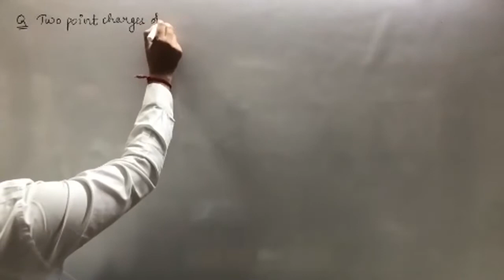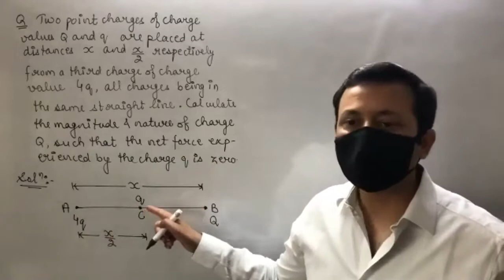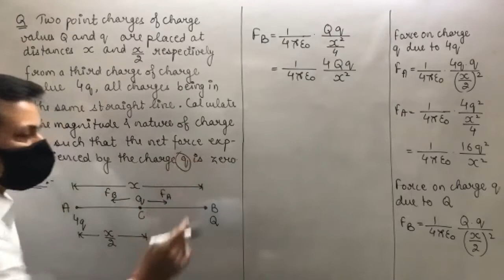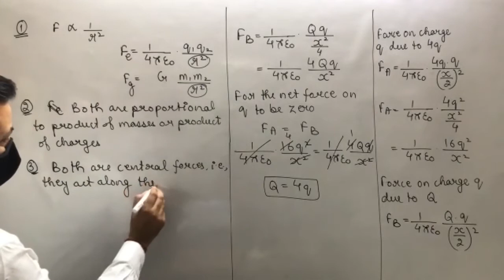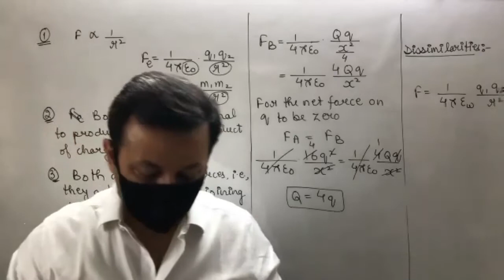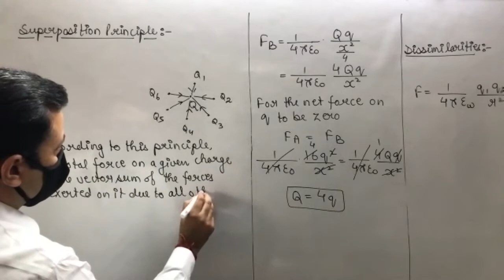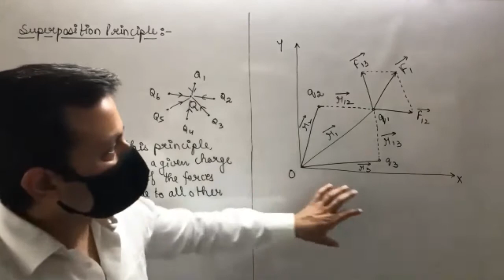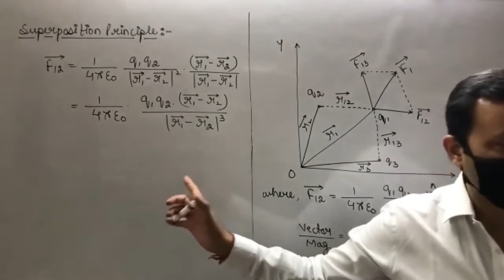Class XII Physics (22) 23rd Mar, 21 (Electric Charges and Fields)